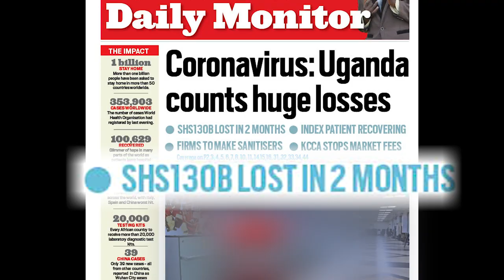Londa Umbrella by Nickdee Official Video